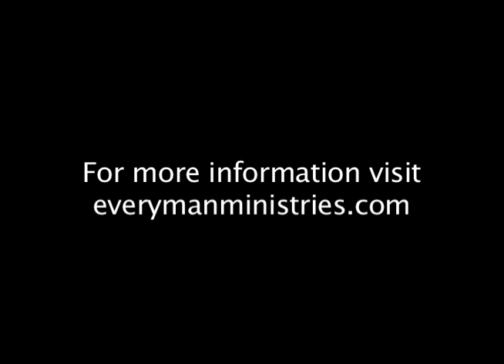Is it ok to be angry?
"Managing emotions
""Standing Firm"" pt. 4"